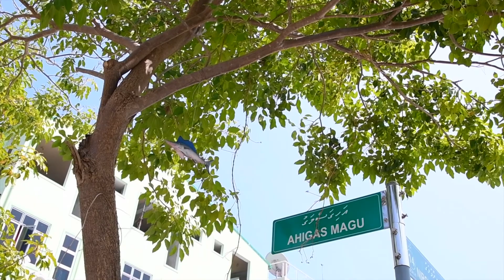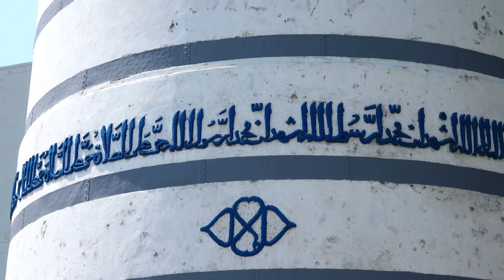【Maldives】Hulhumale&Male モルディブ旅行 フルマーレ&マーレ!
ダイブサファリの前に、日程調整のためフルマーレに2泊しました。
フルマーレのビーチ、マーレの観光地、タイムラプスで撮った夕暮れ、日の出などの映像です。
(2017年1月6、7日撮影)